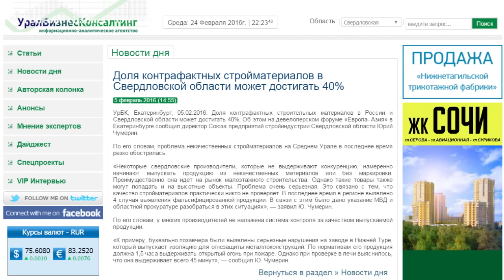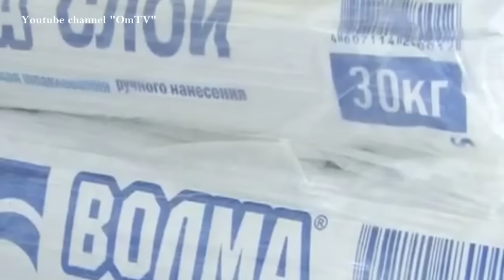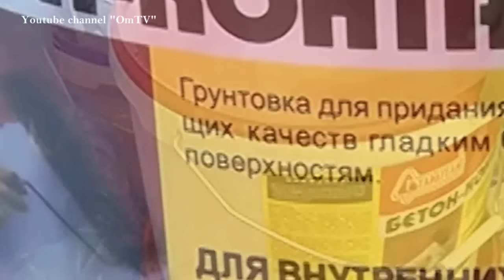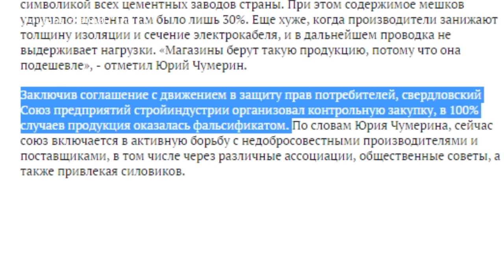"Контрафактная" Россия. Жизни граждан РФ в опасности.